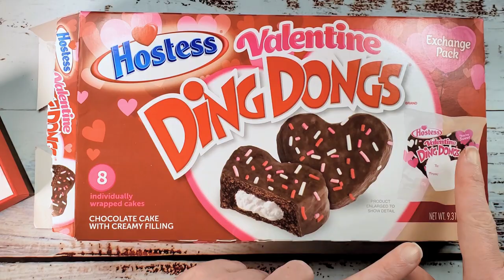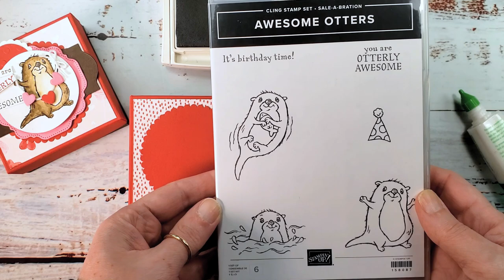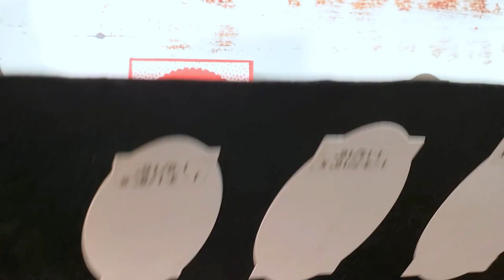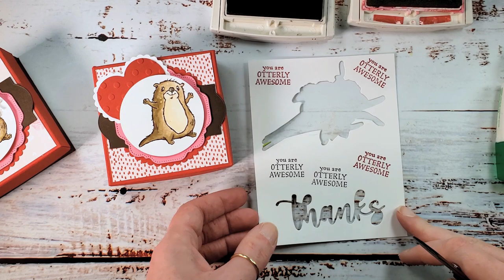Stampin' Up! Awesome Otters Valentine Treat Box with Kitchen Table Stamper#diy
Stampin' Up! US Demonstrator Marisa Alvarez shares how to make a lidded box for sweet Valentine treats

Sweet Talk 12" X 12" (30.5 X 30.5 Cm) Designer Series Paper [157616] - Price: $11.50